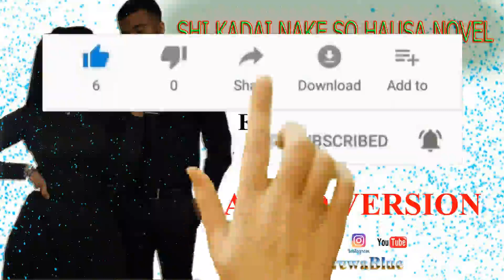SHIKADAI NAKE || SO EPISODE 05 || HAUSA NOVEL || CIWON IDANIYA || LAHADI || 21/06/2020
Our Mission